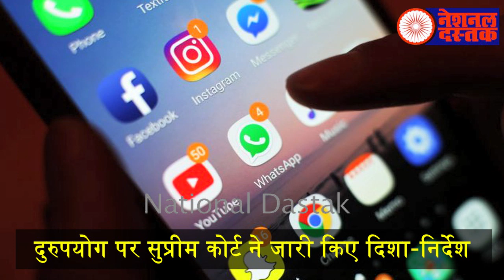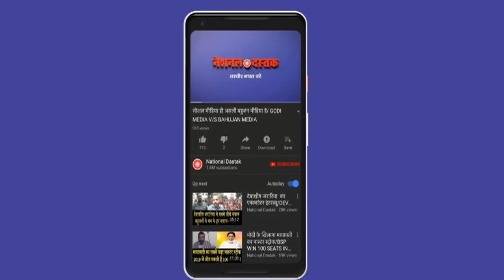सोशल मीडिया पर सुप्रीम कोर्ट का बड़ा फैसला/BAHUJAN BIG NEWS ON SOCAIL MEDIA